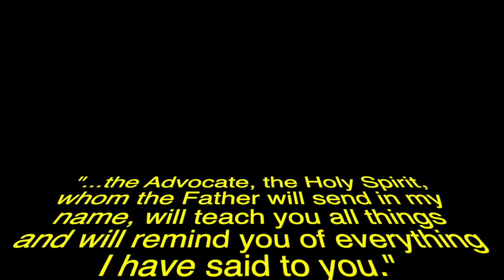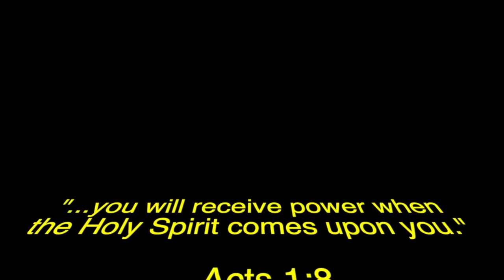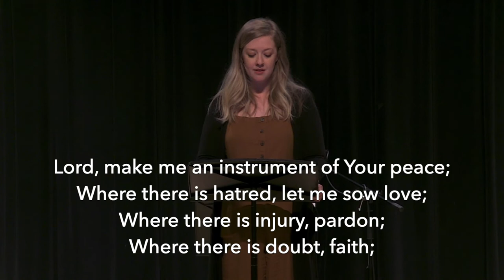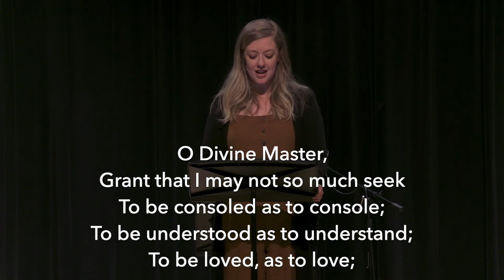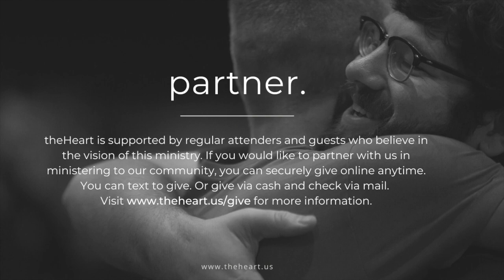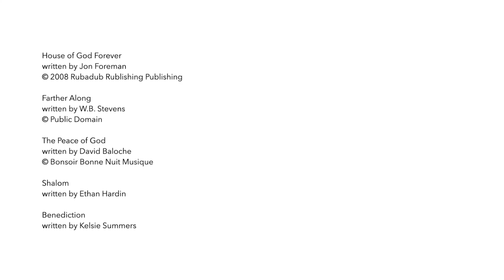Mobile Church | 03.07.2021 | theHeart Boone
theHeart's Mobile Church experience for March 7, 2021 premieres at 10am. We're excited to have you watch and worship with us this morning. And we have an important announcement to share with you about upcoming in-person gatherings.

Music—Next Generations Director Ethan Hardin leads us in a time of music.

Kids—With the assistance of Ella, Ruby, and the Millennium Falcon, Josh Anderson, Pastor of Connection and Formation shares how followers of Jesus have the power of resurrection inside of us. Though it's not like lifting rocks or starships with the wave of the hand, what we do have through the Holy Spirit is an intimate and eternal connection with God Himself.

Mindful Moment—Hope Brawley leads us through a time of contemplation and reflection.

Teaching—We continue our extended focus on the Sermon on the Mount. Worship Director Erin Deuel, shares her thoughts and insights on Matthew 5.9: "Blessed are the peacemakers, for they will be called children of God." What does it take for us to make lasting peace rather than just to avoid conflict?

Live-chat will be available during the premiere at 10am through our YouTube channel. You can also watch Mobile Church on theHeart App or our website. Download our mobile app to join in on a Zoom Conversation beginning at 11am. Text "theheart app" to 77977.

As we gather together this morning online, may the Lord bless you and keep you, may His face shine upon you, and may He be gracious to you and grant you peace. Amen.